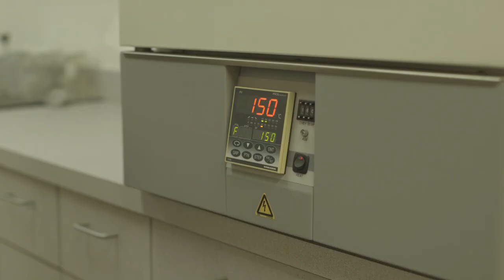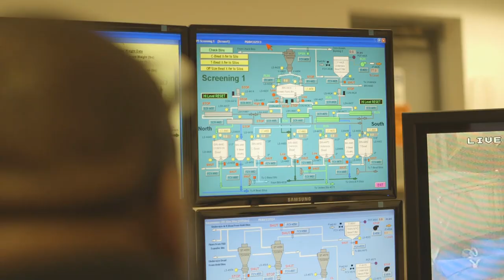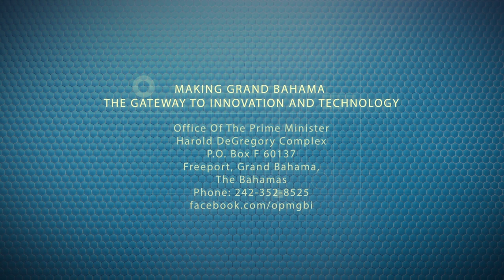GB Tech Summit 2017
Introductory video produced by Keen i Media for the start of the 2017 Grand Bahama Tech Summit, held November 2017